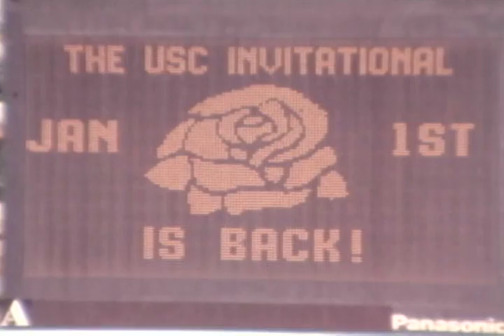USC Football Classics - UW 1984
1Washington vs. #12 USC.
We are the sports information guide, bringing you videos from teams past and present. Our video library catalogues college players from California.